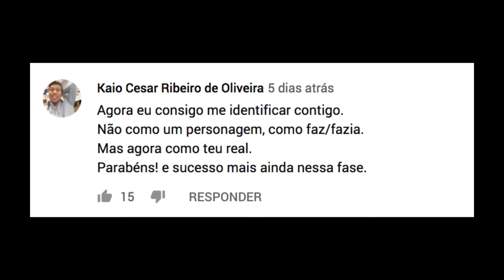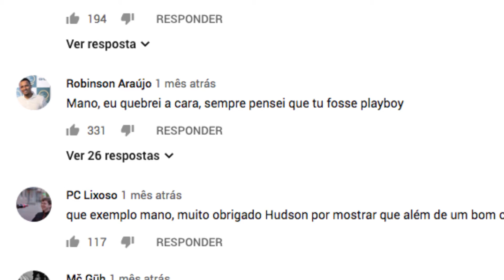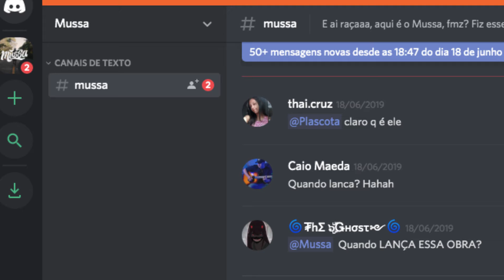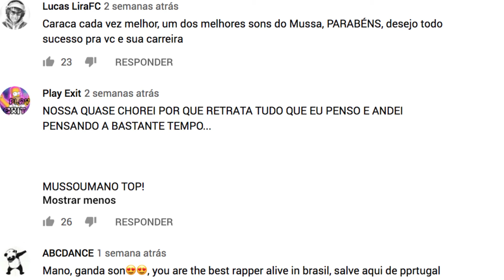OS BASTIDORES DO LANÇAMENTO DO MUSSA